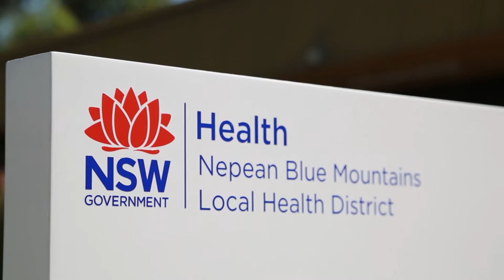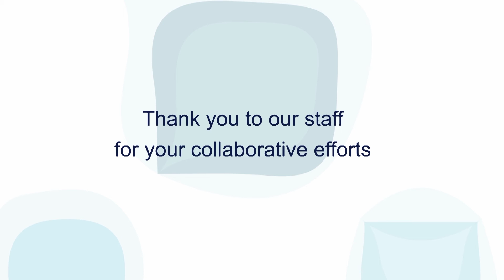Electronic Medical REcords (eMR2)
The Electronic Medical Records (eMR2) rollout will be finalised across the District from 6 March 2017. eMR2 takes us one step further into the world of digital health care where patient records are available to staff from any location at any time. Implementing electronic medical records has been a collaborative effort led by our clinicians that will enhance patient care, streamline processes and improve communication amongst clinicians.